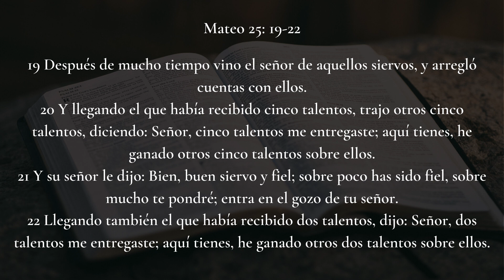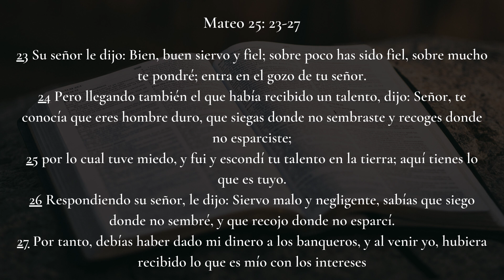El síndrome del impostor.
Mensaje predicado  Miércoles 09 de febrero del 2022.